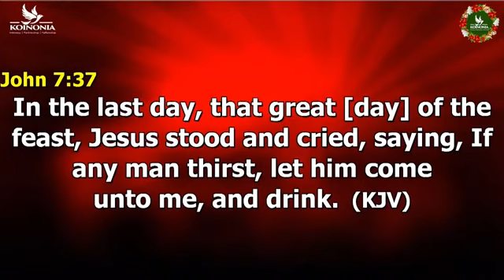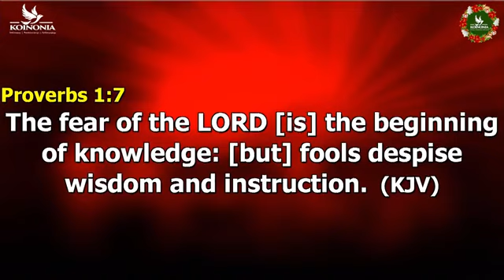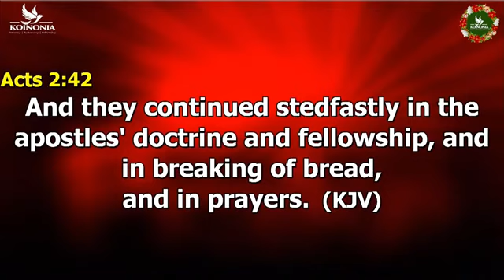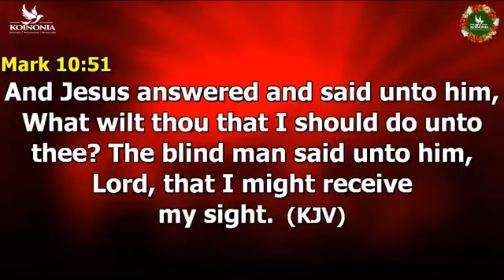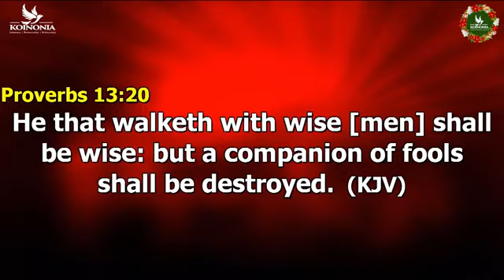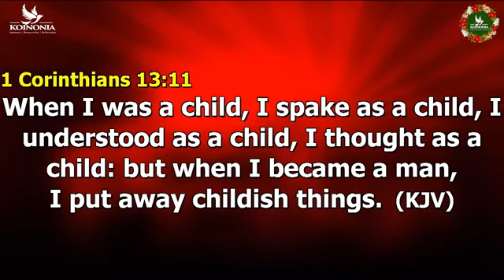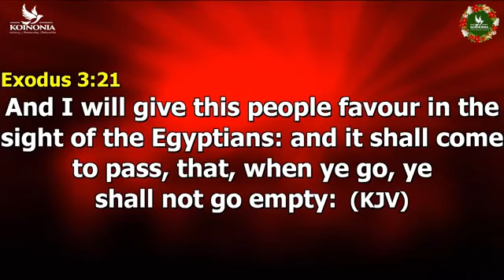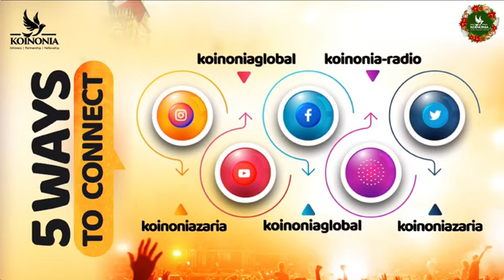IMPARTATION | PROPHETIC INSTRUCTIONS FOR END-OF-YEAR RETREAT | Apostle Joshua Selman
Enjoy the empowering worship atmosphere as Apostle Joshua Selman gives some prophetic instructions for 2024